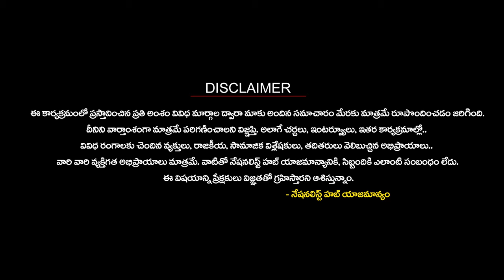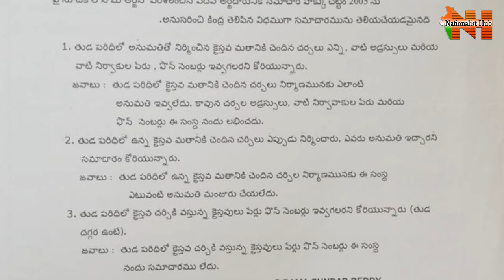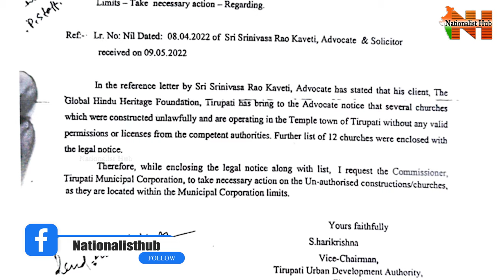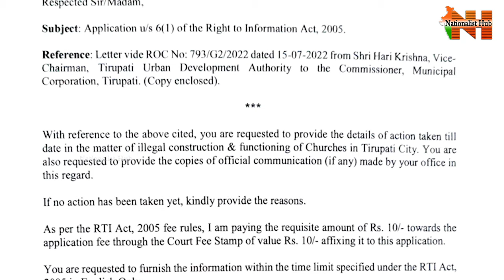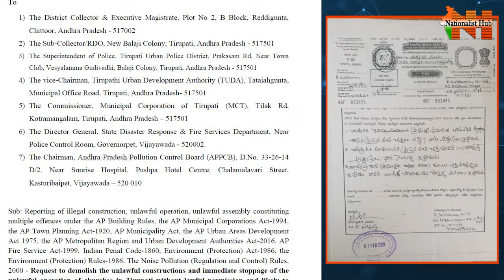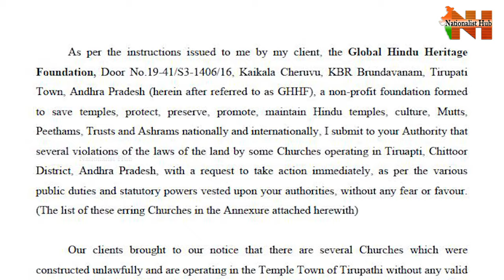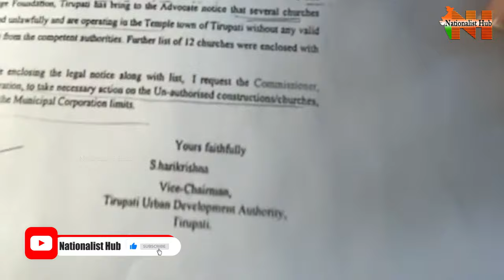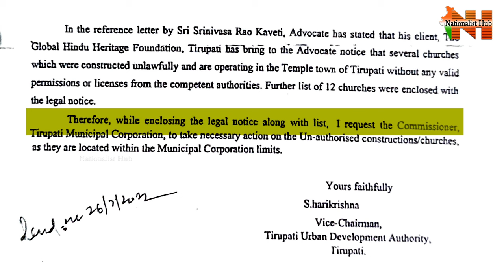Dr. Velagapudi Prakash Rao Explosive Interview | Illegal Churches At Tirupati | Sai Krishna | N Hub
Dr. Velagapudi Prakash Rao Explosive Interview | Illegal Churches At Tirupati  | Sai Krishna | NationalistHub

Our Company account details :
IFSC Code: HDFC0008045